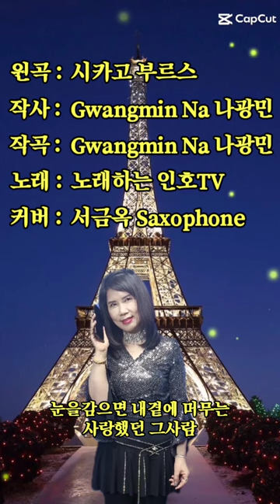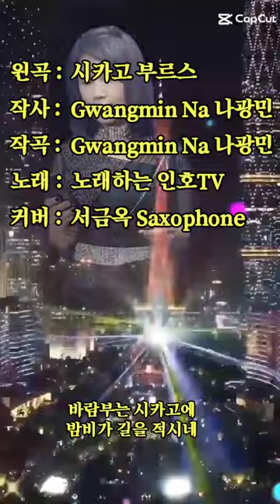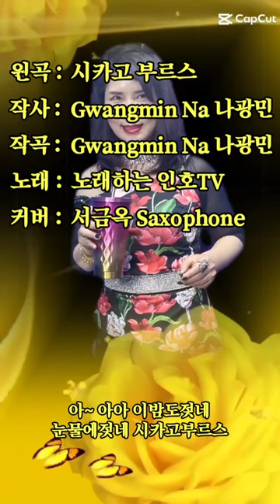시카고부르스 노래하는인호TV Tenorsaxophone